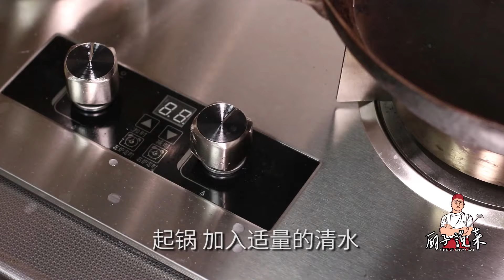一道滋阴补阳的正宗广东民间菜，经典老广味道，肥而不腻，好吃到爆。【厨子说菜】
健康美味的广东菜包含的是家人慢慢的爱，经典的老广味道，总能在不经意间带给你最暖心的温暖。
每天几分钟，轻松学会做菜

韭菜鸡蛋究竟是先炒韭菜还是先炒蛋，厨子给你答案。正宗尖椒鲈鱼，猪头肉……你喜欢的好吃的，这里都有。